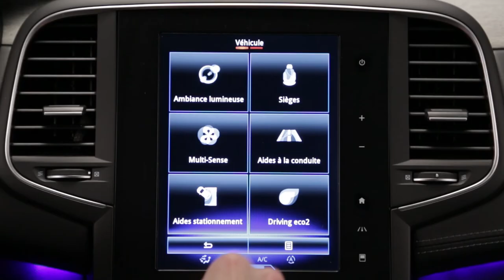Sledování tlaku v pneumatikách